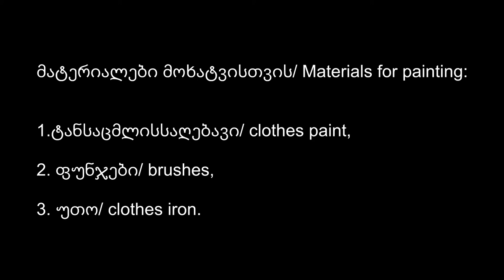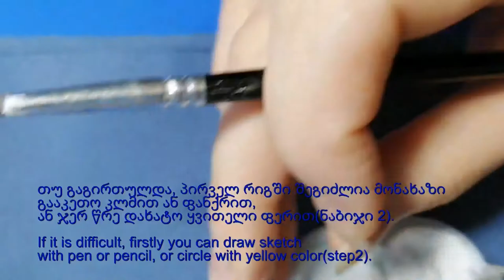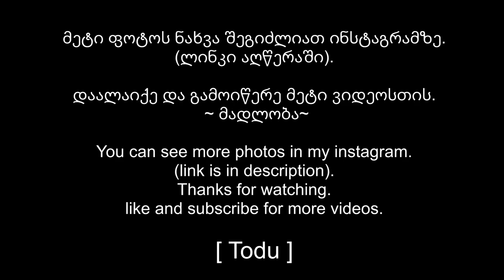როგორ მოვხატოთ შარვალი | how to paint on trousers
ხელნაკეთი ნივთების საიტი:
- ინსტაგრამი / Instagram:

მინდა რამდენიმე ფაქტი გაგაცნოთ ჩემს თავზე. პროფესიით(განათლებით) ჩემი სფერო ბიზნეს ადმინისტრირება და მენეჯმენტია. მე არ მაქვს არც აკადემიური ცოდნა და არც დიდი გამოცდილრბა ხატვაში, დიზაინში და არც კერვაში/ ქარგვაში. თუმცა რასაც კი ხელს ვკიდებ ყველაფერი გამოდის მარტივად (ნელნელა ყველაფერს გაგიზიარებთ) 🌞 და ეს ის პროფესიაა სადაც ჩემსთავს ვხედავ და მინდა ჩემი დარჩენილი ცხოვრება მისით დავკავდე. ეს ჩემი პირველი მცდელობაა შარვლის შეკერვის და ვფიქრომ საკმაოდ კარგიც გამომივიდა. გამიზიარეთ თქვენი აზრი, შექება თუ ჯანსაღი კრიტიკა ჩემთვის მოტივაციაა იქნება ❣️

I want to share several facts about me. I graduated Business administration and Managment. But I'm going to change my profession and do this lovely work in whole life. That's true I have no education or a big experience in art, design, sewing and embroidering, but I have talent. and I did many things so well. I didn't have any situation to try smth and I cann't do it. I'll share everything time to time.
This is my first try for sewing trousers. I think I did it so well, please support me and share me your opinions: praising or healthy criticism is a big motivation for me.